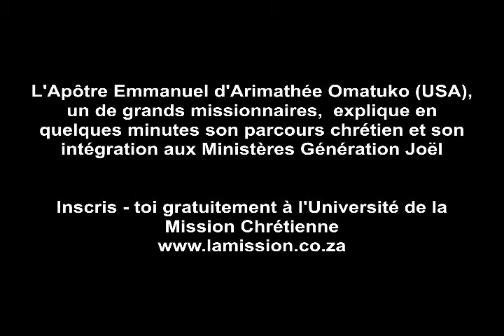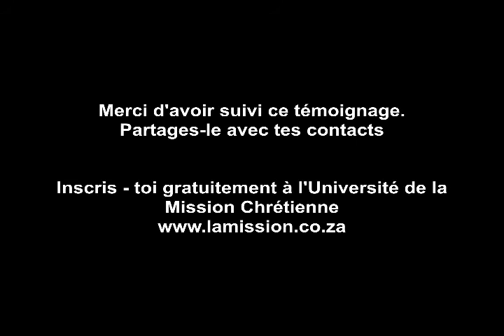Témoignage de l'Apôtre Emmanuel d'Arimathée (USA)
Soutenez cette oeuvre en vous abonnant à la chaîne. Votre donation financière ne laissera pas votre vie sans La faveur divine.

Vous pouvez vous inscrire gratuitement à l'Université de la Mission Chrétienne en tant qu'étudiant en allant sur notre